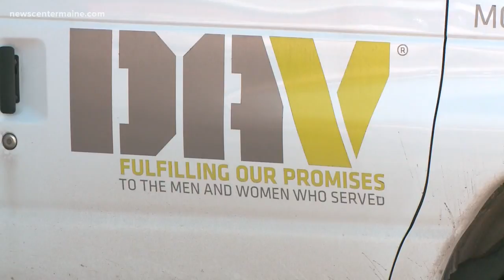Mobile unit DAV to help vets in Maine